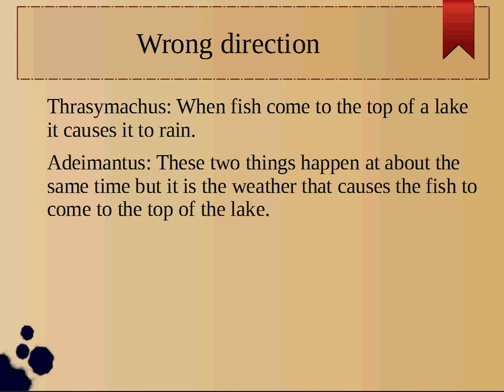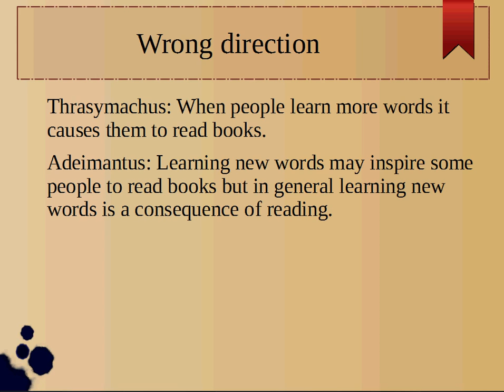Wrong Direction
The wrong direction fallacy is the reversal of cause and effect